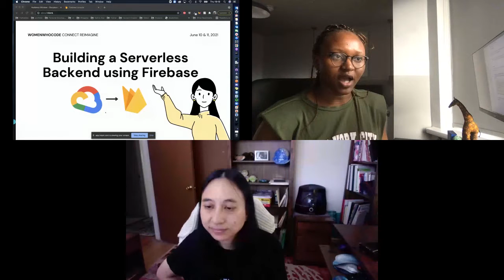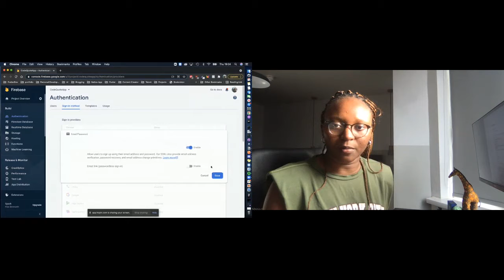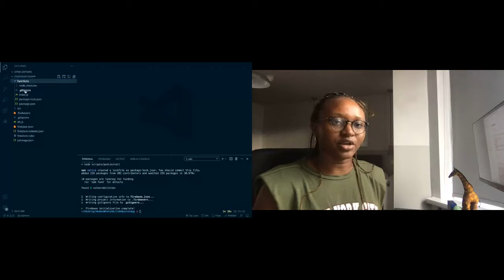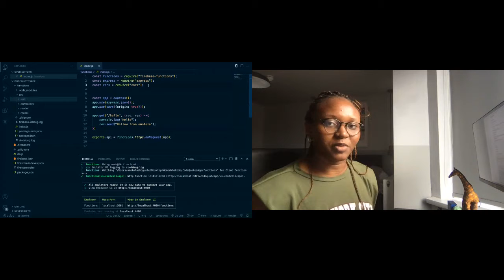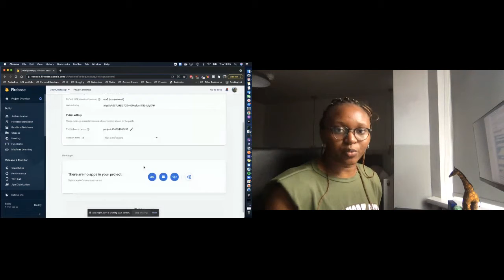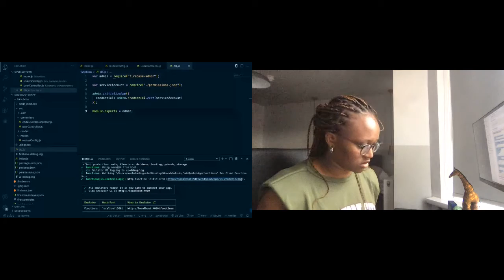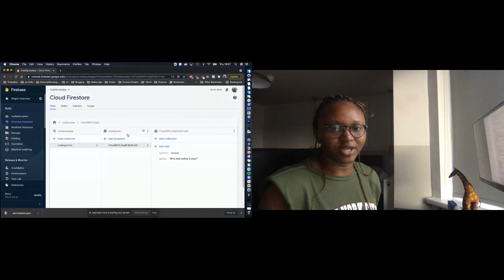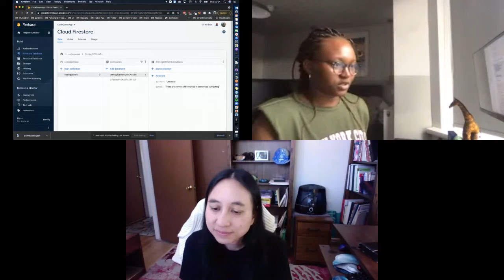How To Build a Serverless Backend With Firebase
Presented by WWCode CONNECT REIMAGINE
Speaker: Omotola Shogunle (she/her)

Moving an entire backend solution to the cloud? I will show you how to authenticate users and perform CRUD operations in this workshop.